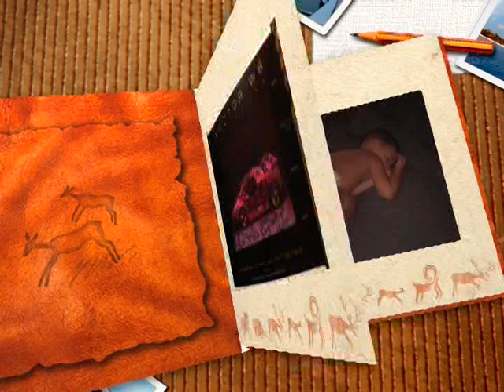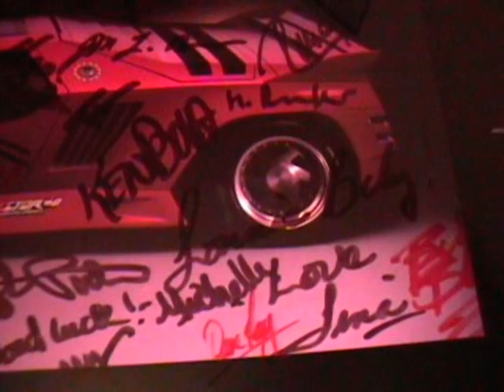My Little Polar Bear Tristan 2010.mpg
I wrote the music for my son...
Put this together so he knows his daddy loves him!

He is my little polar bear!

Produced by Lonny Mead

Tristans song by Lonny Mead
copywrite 2010

Impian Music Production